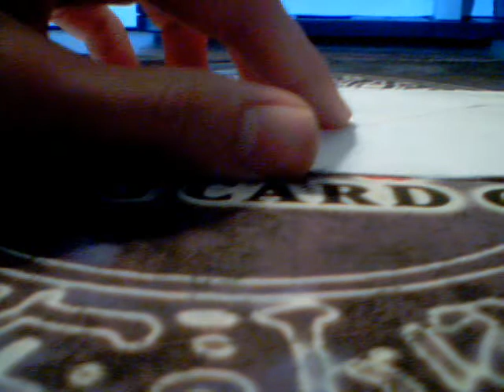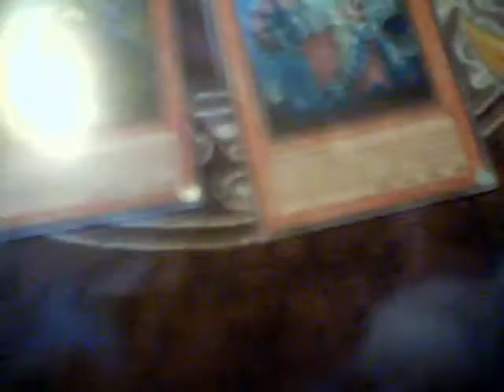Trade from heatfoot89 - naMehTnoJ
Song in background is Feel Good Inc by Gorillaz.